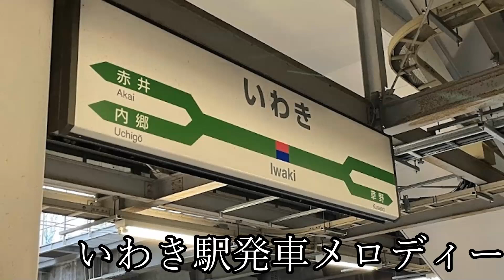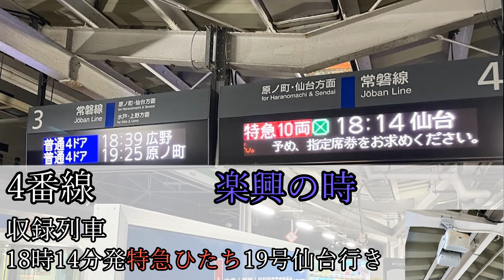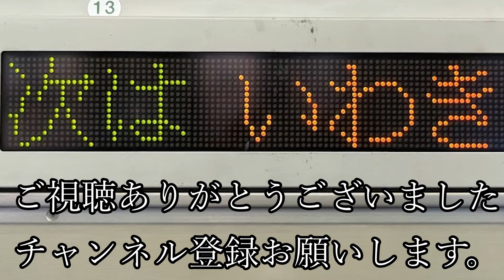いわき駅発車メロディー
2022年12月10日（土）に収録。
収録機材iPhone6

いわき駅発車メロディー解説
1番線　主に特急列車が使用します。特急は1時間に1本なので日中でも一回は使用します。
2番線　主に水戸方面の普通列車が使用します。開通は問題ないですがためて鳴らす人が多いのでなかなか鳴りませんでした。
3番線　主に原ノ町方面の列車が使用しますが、一部水戸方面の列車も使用します。
4番線　本数が早朝のの普通列車と仙台ひたち3本だけです。現実的な時間の収録は仙台ひたちしかありません。
5番線　4番線よりも使用列車が少ないです。16時51分、17時47分、18時38分しかありません。18時38分発が担当運輸区的に前の2本よりかはなりやすいと思います。しかし、結局は車掌次第です。